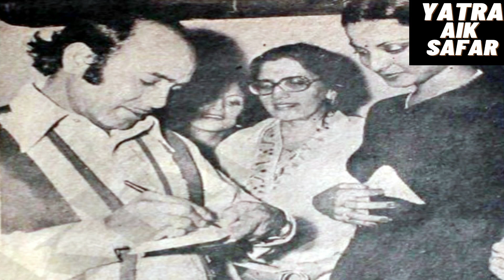Rajendra Kumar's Pakistan Visit On The Invitation Of General Zia Ul Haq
in this Yatra we are going to tell you about the Story of Rajendra Kumar's Pakistan Visit. Why Pakistani President General Zia Ul Haq Invite the Rajendra Kumar in Pakistan.Why Rajendra Kumar came in Pakistan on the invitation of Zia Ul Haq.

Yousuf Khan || Dilip Kumar Was Not Only An Actor But He Was The Legendary Face Of Last Century

Shabana Azmi || Biggest Life Secret of Actress Shabana Azmi